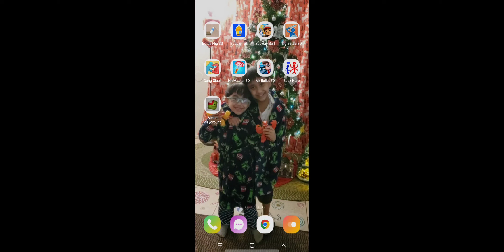August 21, 2022